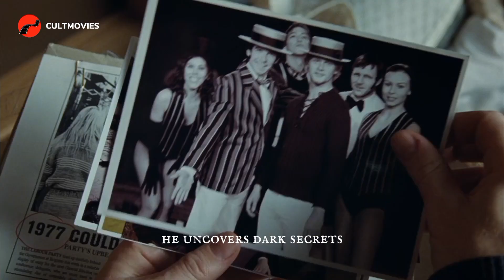The Ghost Writer (2010) | Short Intro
Roman Polanski Movie
Ewan McGregor Movie
Political thriller film
Thriller Movies
Ghost Writer movie
Movie reviews
Best movies